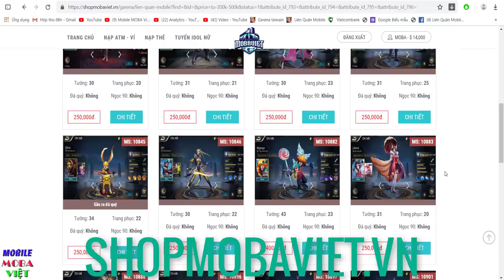Liên quân Ryoma dễ chơi hơn mạnh hơn khi được tăng sức mạnh